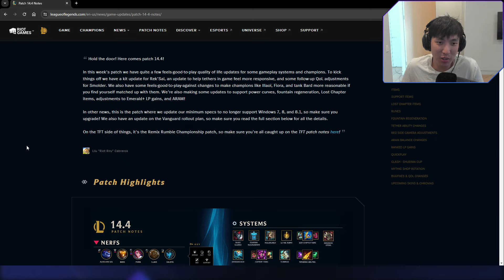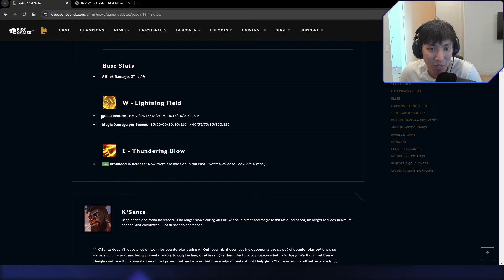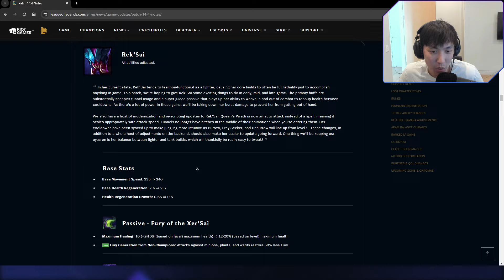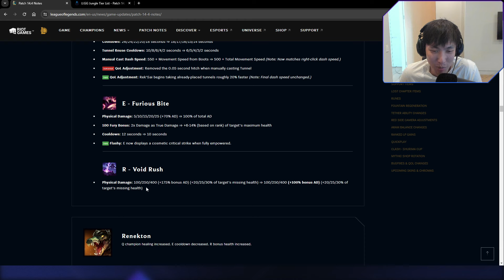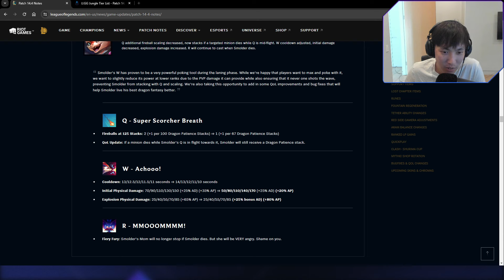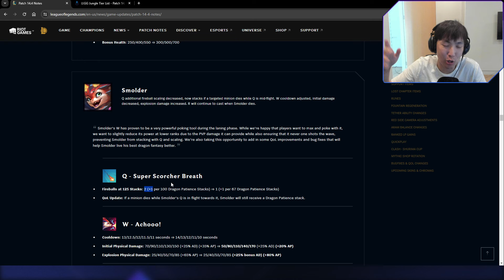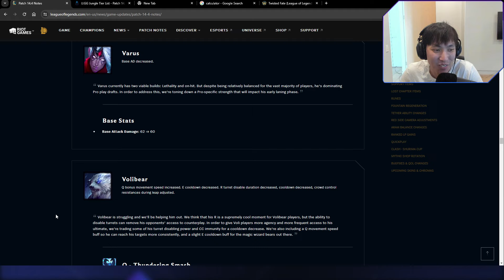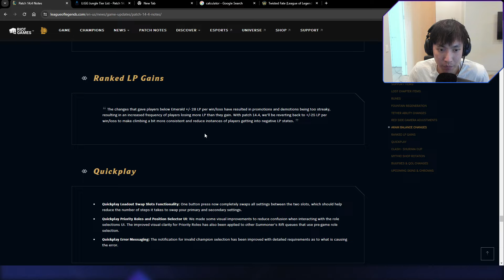They NERFED My ONE TRICK? Doublelift 14.4 Patch Rundown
▼OPEN ME▼